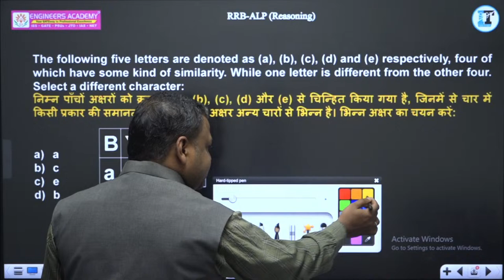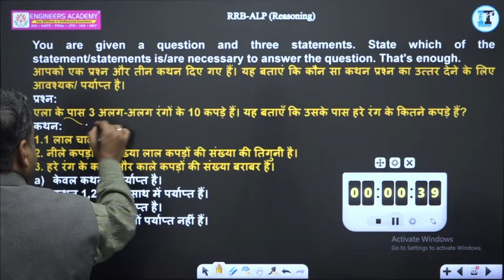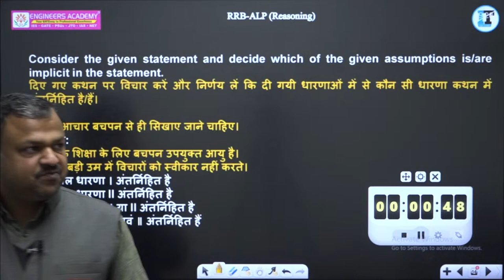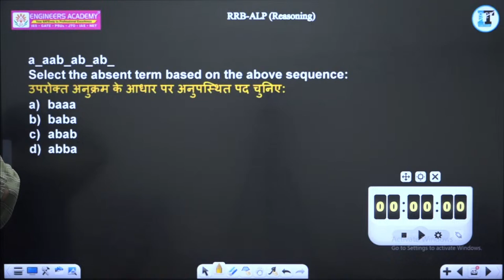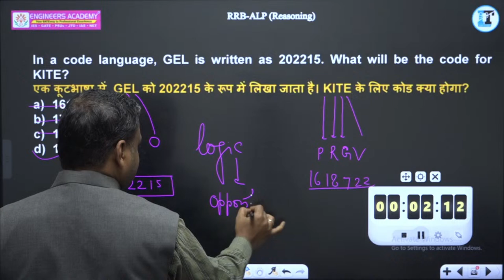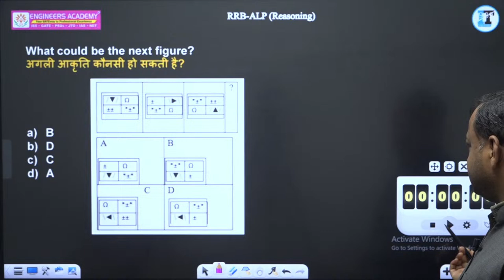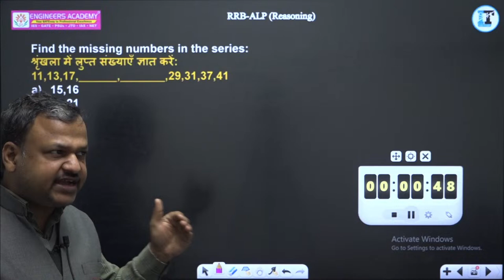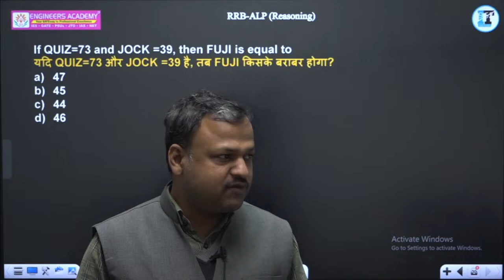Railway ALP Exam 2024 Free Online Classes | RRB ALP Previous Years Question Series | Reasoning L-39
📲 किसी भी सहायता के लिए Call या WhatsApp करें , 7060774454
Info Trade presents Free Reasoning Online Classes for the Railway Assistant Loco Pilot (ALP) Exam 2024. Dive into comprehensive and insightful study sessions designed to prepare you for success in the RRB ALP exam. Our expert instructors will cover key topics, provide valuable tips, and offer effective strategies to enhance your understanding of the RRB ALP syllabus by providing free online classes covering previous years' question series along with Reasoning

𝗛𝗲𝗹𝗽𝗹𝗶𝗻𝗲 𝗻𝘂𝗺𝗯𝗲𝗿 :-
✔️ आप हमें व्हाट्सएप भी कर सकते हैं।